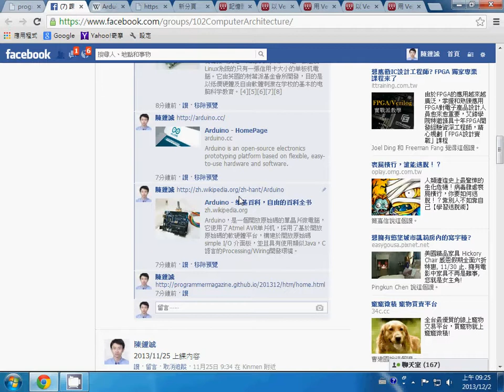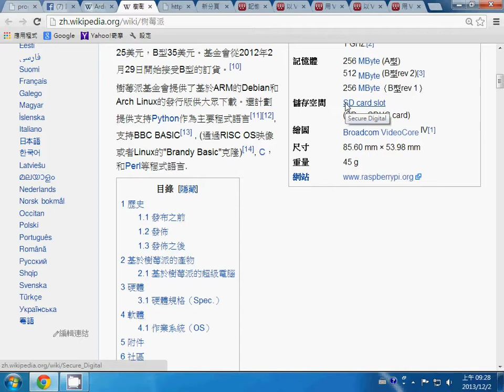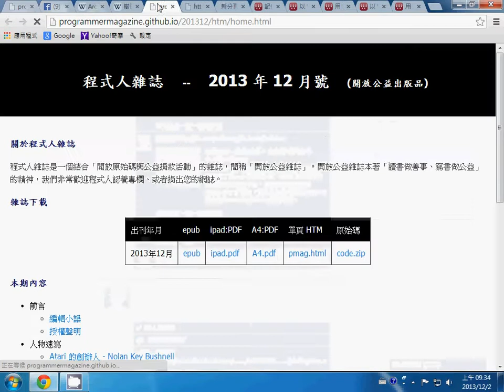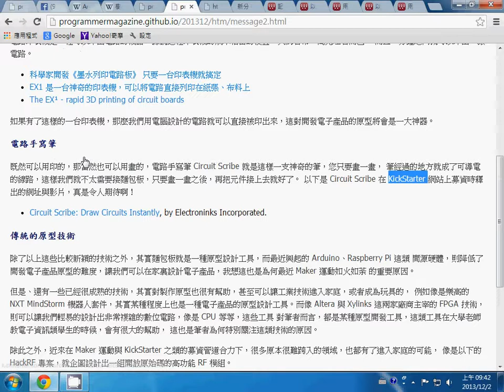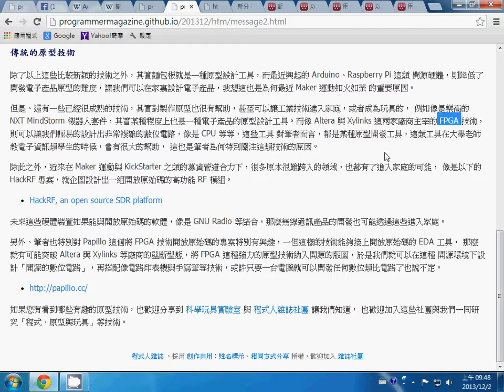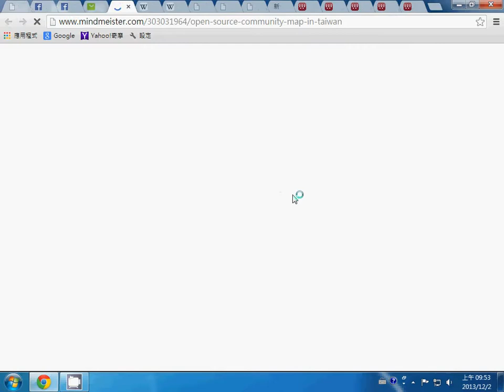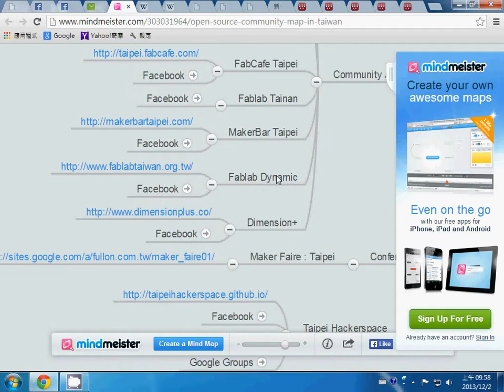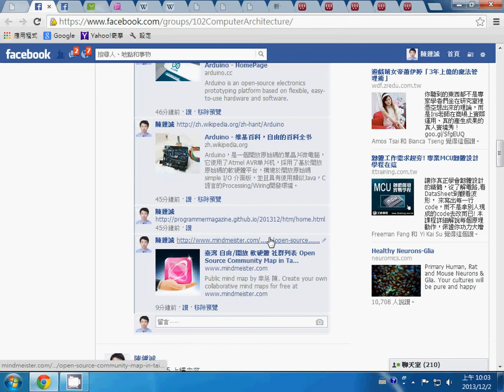計算機結構：開放硬體與 Maker 運動 -- OpenHardwareMaker